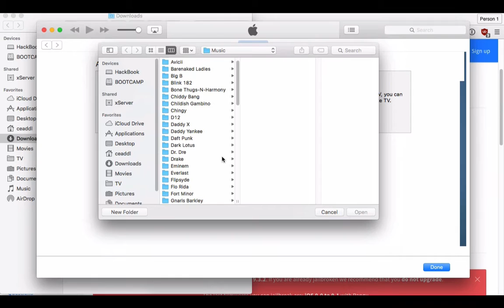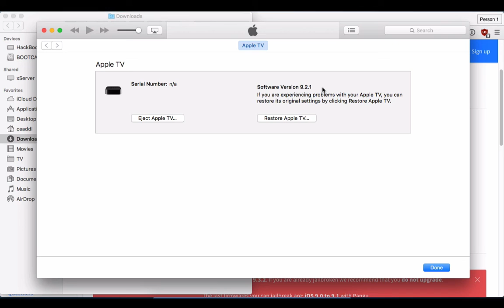How to Downgrade tvOS 10 to 9.2.1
Upgraded to tvOS 10 beta and looking to downgrade to tvOS 9.2.1?
This is the guide for you